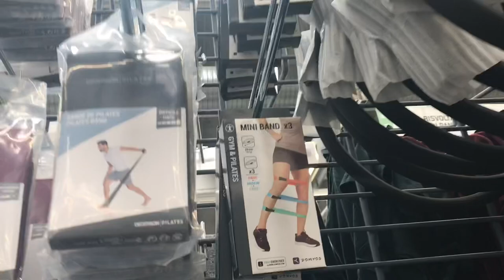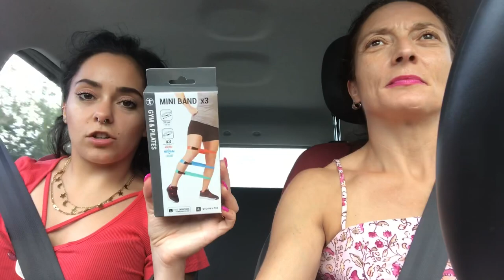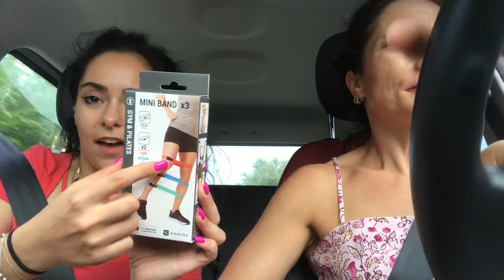VLOG + MEGA HAUL DECATHLON CON MAMMA ❤️ VI PORTIAMO CON NOI 🏃🏻‍♂️